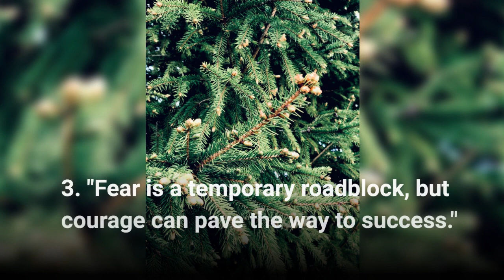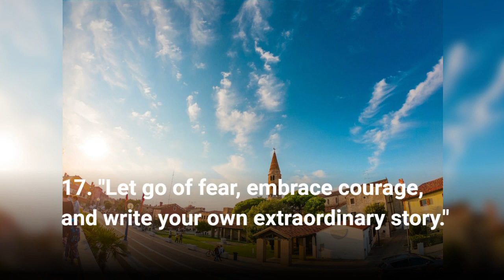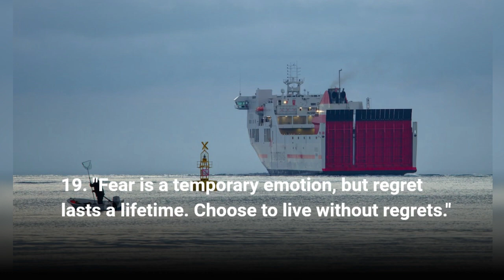How to Conquering Fear: Embracing Courage and Unlocking Your Potential ?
நான் படித்த கேட்ட,ரசித்த மற்றும் கற்றுக்கொண்ட விவரங்களை உங்களுடன் பகிர்ந்து கொள்கிறேன்.